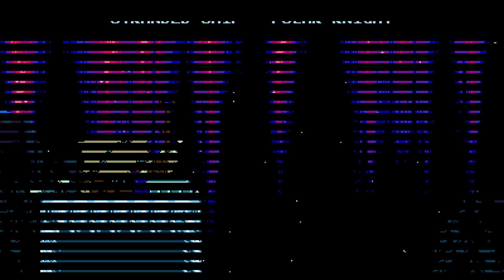Shovel Knight episode 12 | SHIELD KNIGHT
Finale episode of Shovel Knight Shovel of Hope! Next we have Plague Knight to play through and oh boy that will be fun.